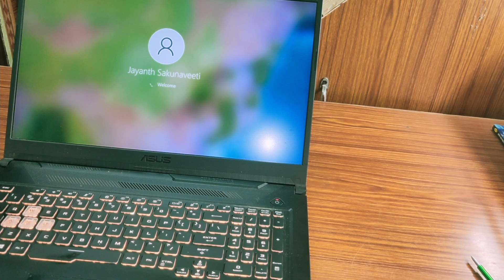What's Inside A Laptop - Tear Down Of Asus TUF F17 Gaming Laptop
Hello Guys. Today I am going to Dissemble and Assemble the components of my gaming laptop Asus TUF F17.

My Laptop

Time Stamps:
Intro: 00:00
Dissembly: 00:52
Internal Parts: 01:20
Thermals: 01:30
Expansion Slots: 04:10
Speaker: 04:17
cpu and gpu: 04:27
wi-fi 6 chip: 05:06
Assembly:  05:50
Checking Status : 10:20
New HP Victus gaming series:
Ryzen 5 + GTX 1650
Ryzen 5 + RTX 3050
Ryzen 7 + RTX 3050Ti (100%srgb)
Ryzen 7 + RTX 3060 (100%srgb)
Best and Powerful laptops recommended in different price ranges
50K - 60K
60K - 70K
70K - 80K
80K - 90K
90K - 1 Lakh
1 Lakh+
2 Lakh+
Gaming Mouse & Keypad
Gaming Headsets
Laptop Cooling Pad
3d- printer (16K)
3d- printer, laser engraver and CNC curving (140K)
Ear pods
Neck Band